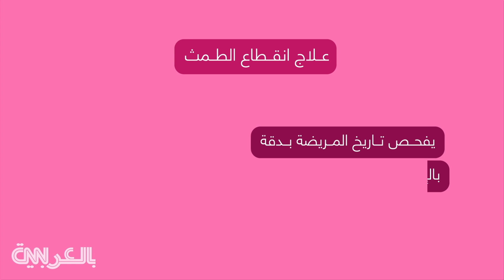أهم أسباب انقطاع الطمث وعلاجه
انقطاع الدورة الشهرية او انقطاع الطمث لدى الكثير ممن لديهن دورة طبيعية أمر مقلق وغير طبيعي. ما أنواعه وأسبابه وكيف يتم معالجته؟